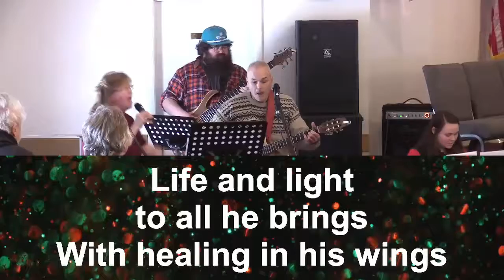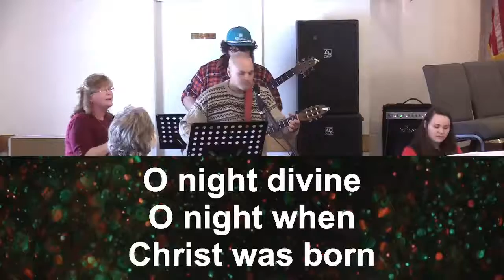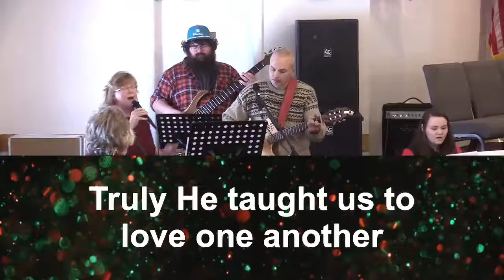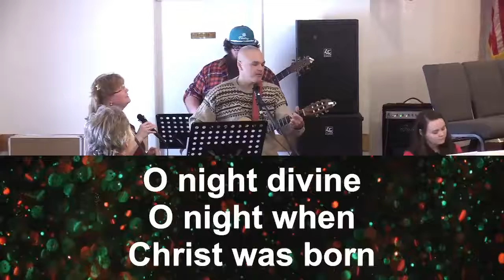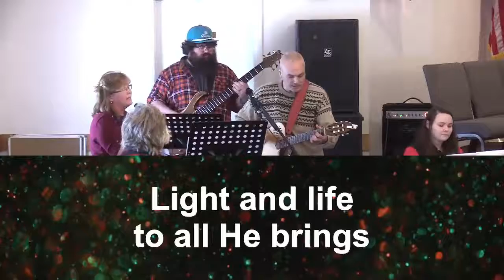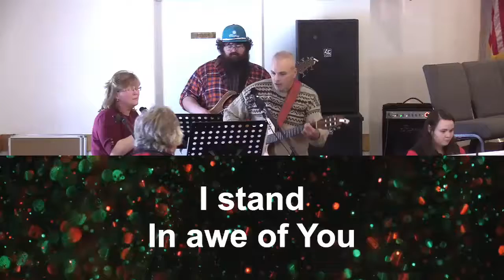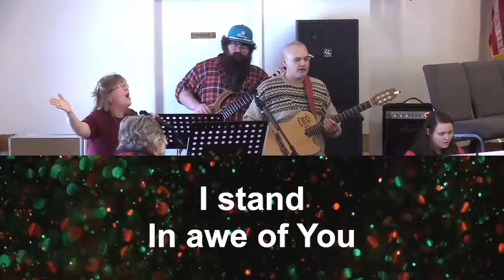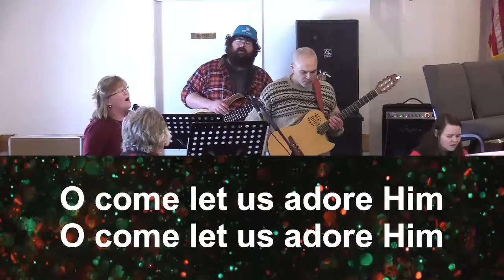Awaken Pt 4: Awaken for What?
Title: Awaken Pt 4: Awaken for What?
Tony Bolens, Lead Pastor, Riverside Assembly of God